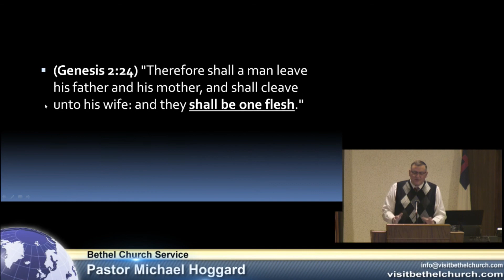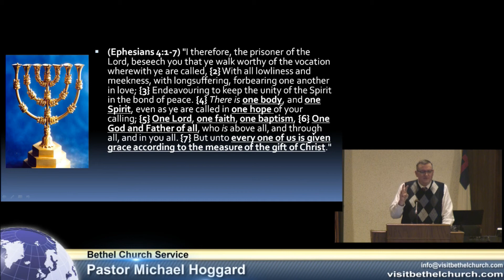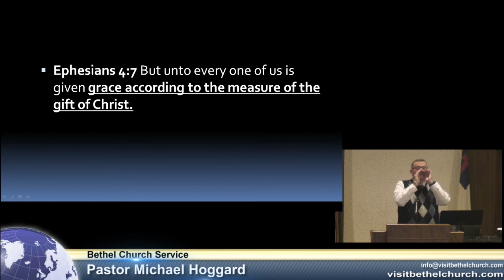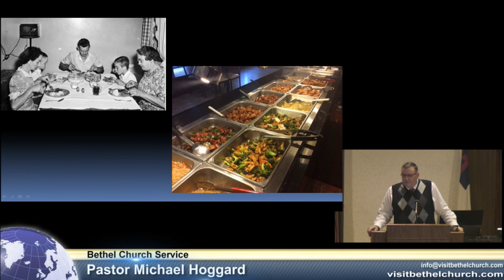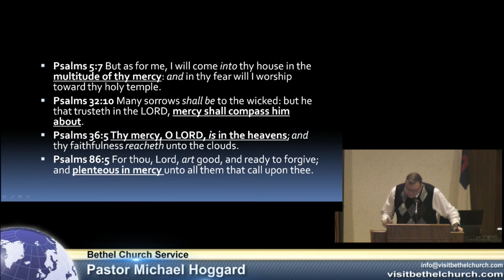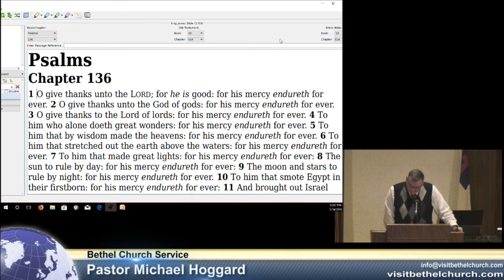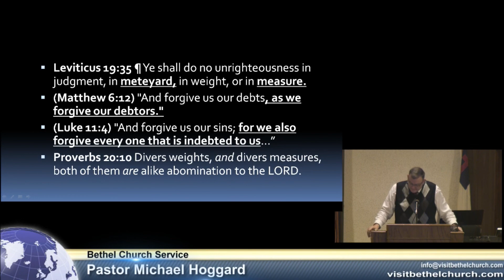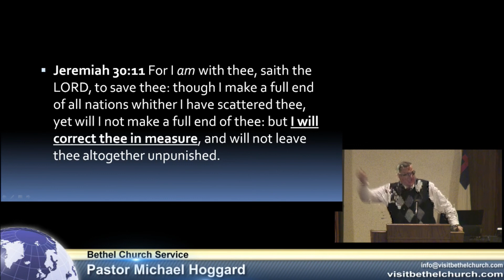The Measure of Grace